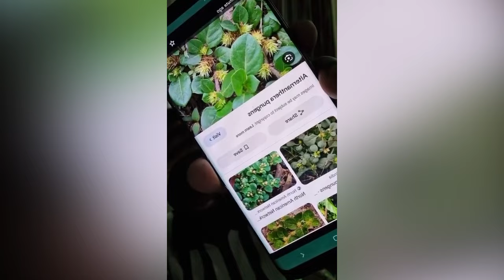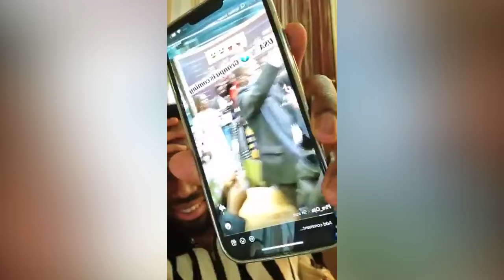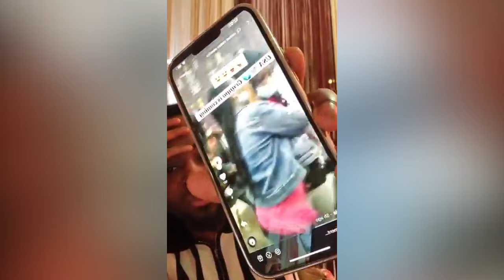How To Overcome Someone Spiritually😳